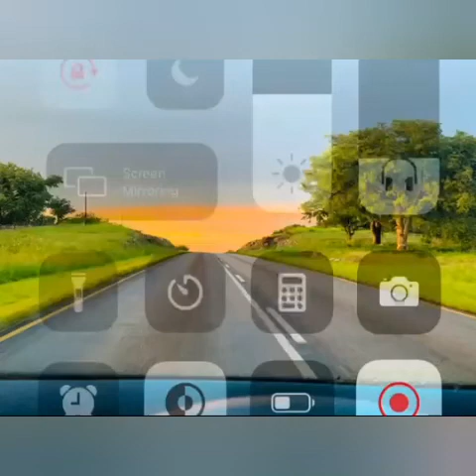Chase_Kerima official audio ( 2022)